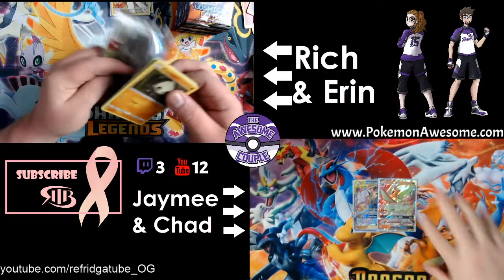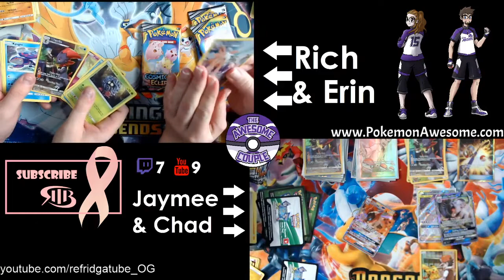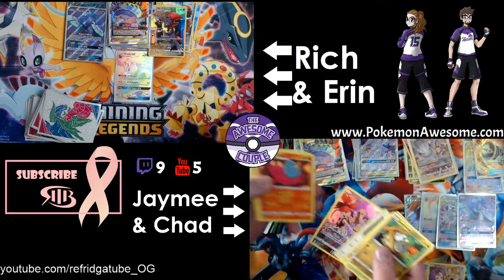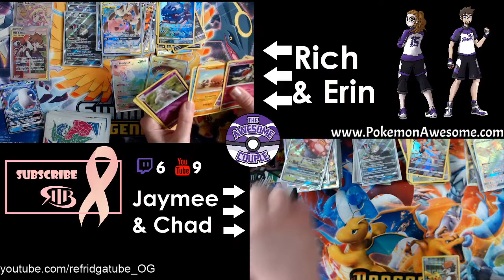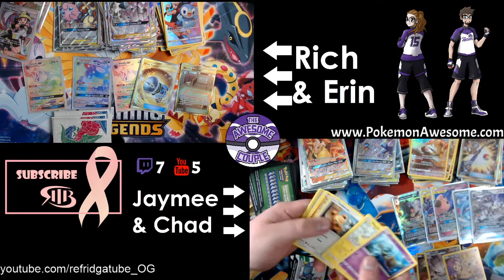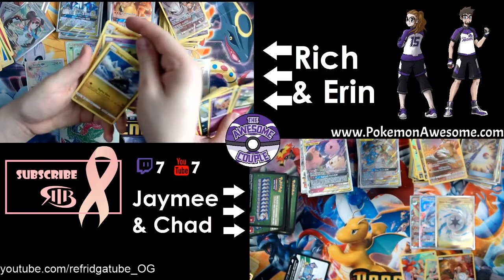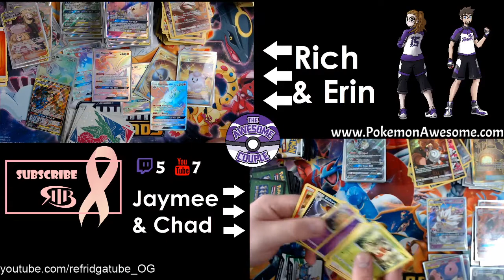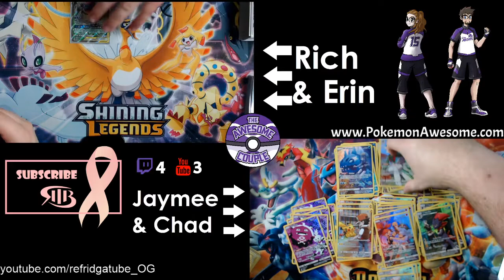Opening 1000 Pokemon Cosmic Eclipse Booster Packs